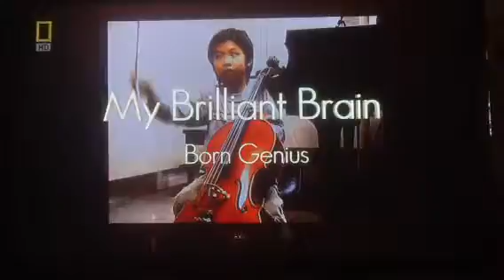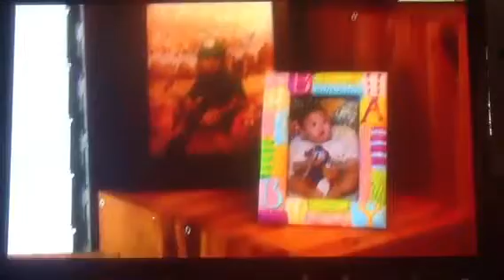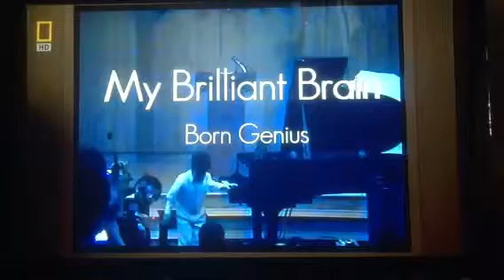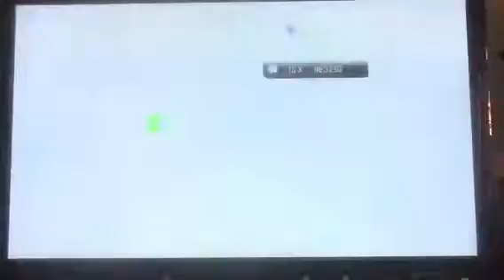Brilliant Brian-Born Genius ...Mark Yu (2)